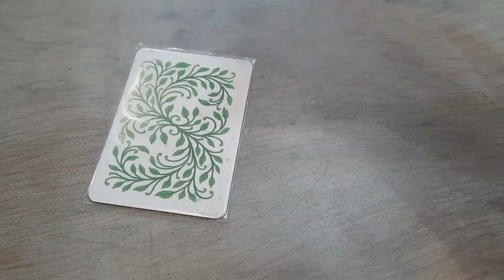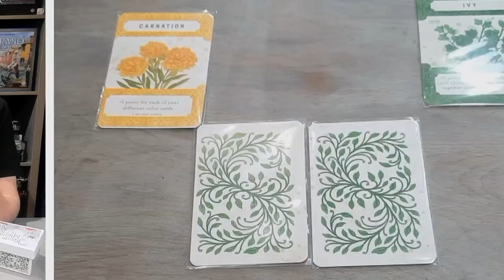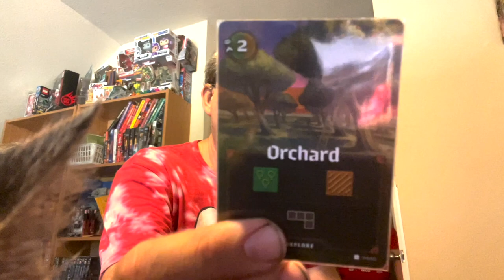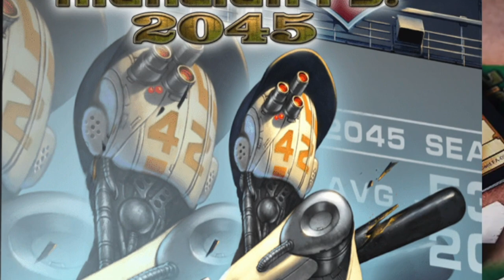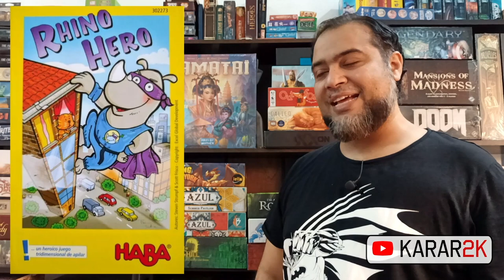Favorite Game Friday Conventions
Roy and crew share games they like to play at Cons!

Next week is amazing art in games!

BGG Link: